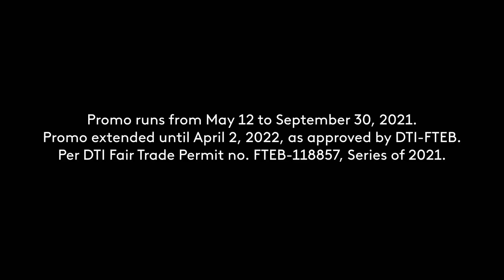Globe At Home Prepaid WiFi Radio Commercial Q4 2021-Q2 2022 30s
A Q4 2021 Revised Radio Commercial for Globe At Home Prepaid WiFi.

DRPS Two Episode No. 1148: Globe At Home Prepaid WiFi Radio Commercial Q4 2021-Q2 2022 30s